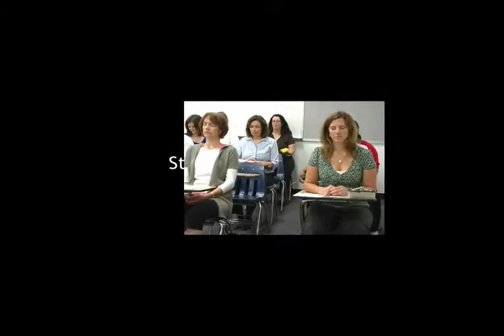stress management intro using after effects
Just playing around with After Effects